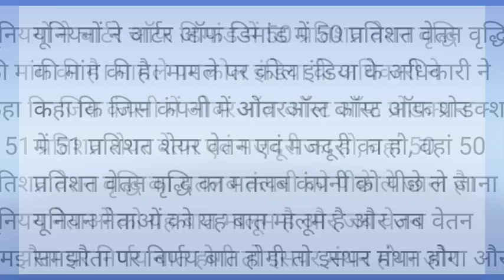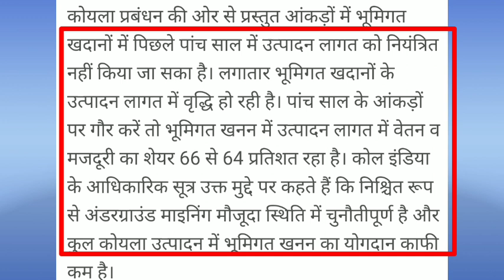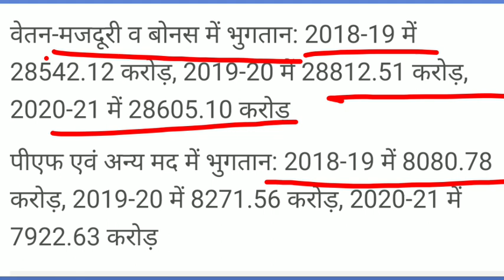कोल् इंडिया के चैयरमेन ने कहा नही बढ़ेगा, 50% वेतन JBCCI-11 Meeting से आई बड़ी खबर। NCWA। Jbcci11